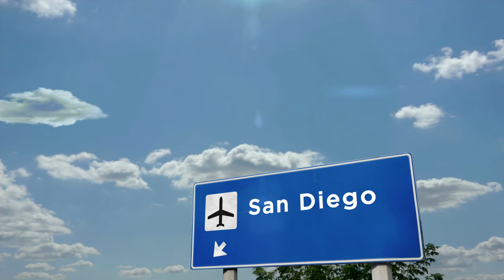The Best Things to Do in San Diego, California 🇺🇸 | Travel Guide PlanetofHotels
Find top-rated & must-see attractions in San Diego, California.

the world with us. All tourist information is in one place at PlanetofHotels Guide. You'll see all the tips you need for visiting San Diego. Explore new places and rediscover old favorites through new eyes.

0:00 Welcome to San Diego
0:45 Balboa Park
1:14 San Diego Zoo
1:49 USS Midway Museum
2:15 Whale Watching
2:49 Seaworld Oceanarium
3:14 Mexican Cuisine
3:40 Coronado Island
4:17 Belmont Amusement Park
4:41 La Jolla Cove

San Diego, a resort city in California, is a popular travel destination where the happiest people in America live. It boasts of 320 days of sunshine a year and numerous tourist opportunities. Some of the best things to do in San Diego include taking a stroll in the old Balboa Park, visiting the San Diego Zoo, admiring the scale of the unique USS Midway Museum, whale watching, visiting the famous SeaWorld oceanarium, trying Mexican cuisine, getting vitamin D on Coronado Island, relaxing in the historic Belmont Amusement Park, and visiting La Jolla Cove. San Diego is a perfect destination for those who want to surf and enjoy the sun, try Mexican cuisine, or visit its museums and unveil cultural heritage.